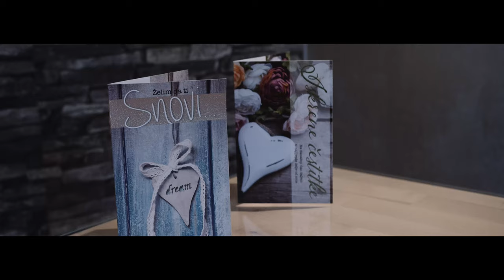Star Way Mini Documentary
A mini documentary on how Star Way came to be.
Shot on the BMPCC4K + Sigma 18-35 f1.8